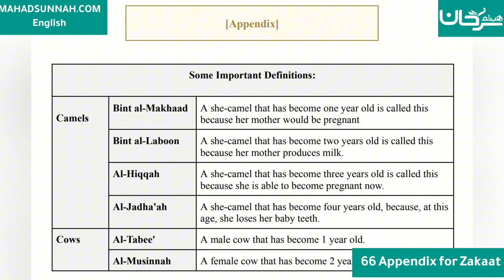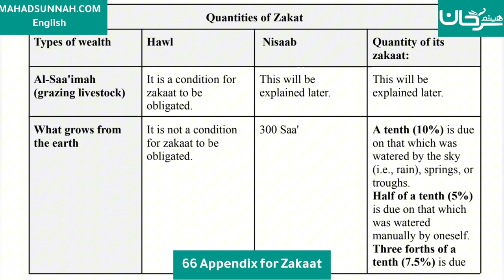Fath al-Mu`īn Fī Taqrīb Manhaj al-Sālikīn - 66 Appendix for Zakaat